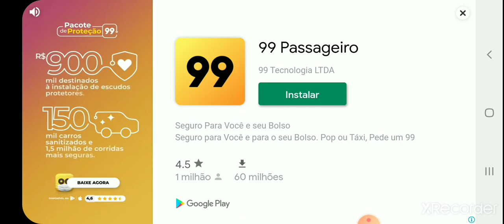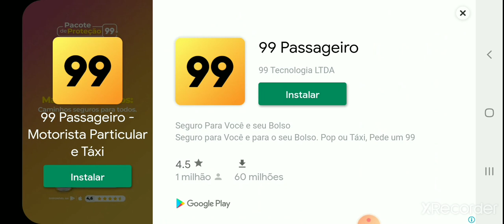jogando among us novo mapa polus